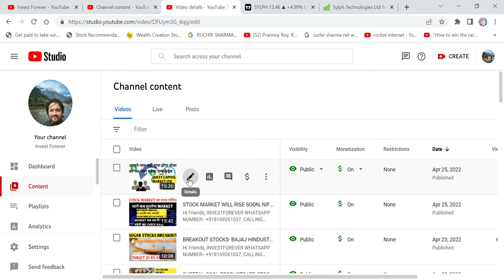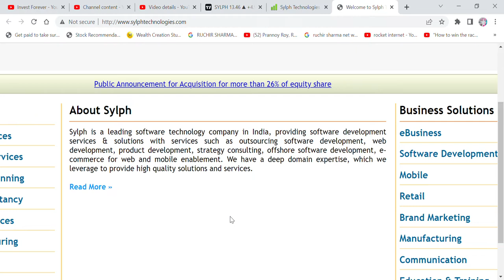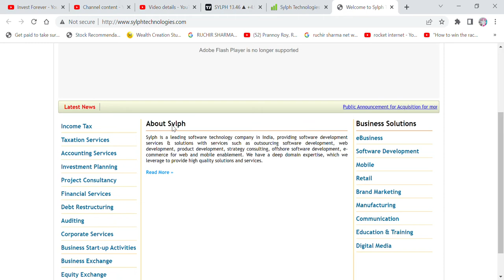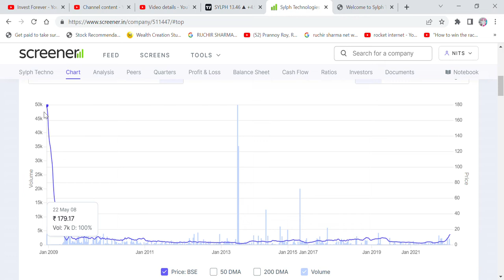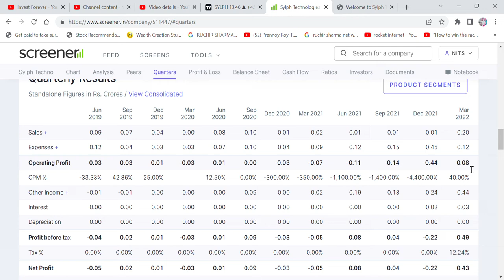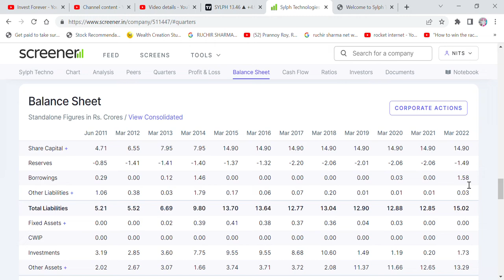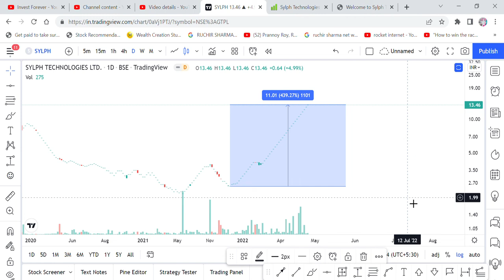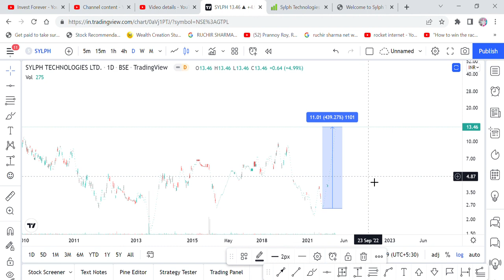IF SOMEONE INVESTED 1 LAKH RS IN DECEMBER 2021 IN SYLPH TECH STOCK NOW IT TURN INTO 536254 RS,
Hi Friends,